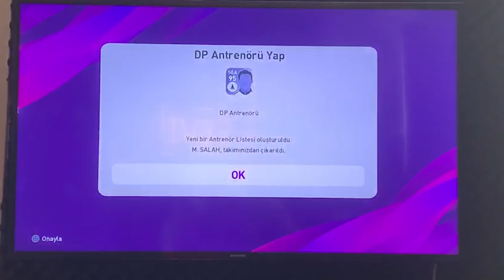AKREP KONTROL + TOPUK GOLÜ 😎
►Selamlar! Bu videomuzda PES 2020'de EL Pesico liginde Ümidi ile ŞaplakCity vs Fırtınagücü, M.Salah'ları kapıştırıyoruz Ümidi'den Akrep kontrolü ve hemen ardından mükemmel bir topuk golü geliyor.. Daha fazlası için videoyu beğenmeyi unutmayın lütfen!

►Bu videomuzda Ümit abi ile maç yaptım!